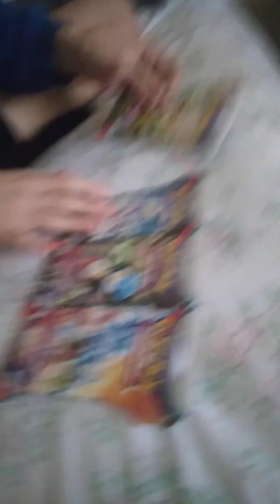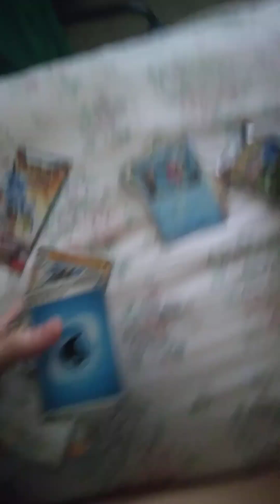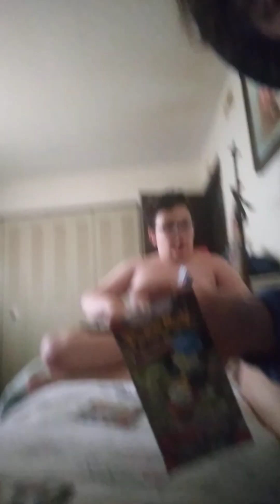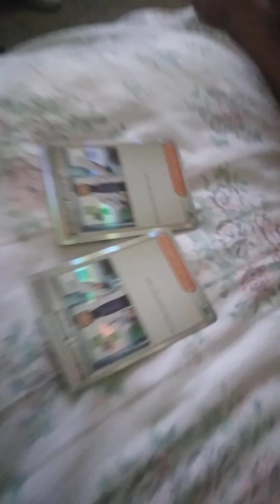Pokémon TCG Scarlet & Violet - Four Pack Opening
Date of Recording: March 24th, 2023

I don't typically open these cards, because they are glorified child gambling. But I also don't really care enough to do anything about it. Enjoy.